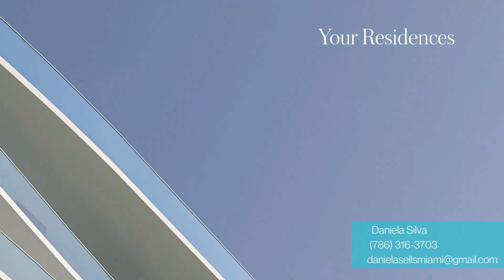One Park Tower, New Development In North Miami Beach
From sophisticated architecture by Arquitectonica where every condominium showcases breathtaking panoramic views and elegantly designed interiors by Meyer Davis Studio to exquisitely imagined gardens by Enzo Enea, every element of ONE Park Tower has been thoughtfully conceived.

I am a real estate agent in South Florida with Lokation Real Estate. I have been in the Real Estate Industry since 2015 and I love helping my clients to achieve their Real Estate Goals.
In this channel I will be sharing different cities in South Florida, properties, testimonials and valuable Real Estate information. Leave a comment on any video if you have any questions about South Florida, the Real Estate Market or simply to say hello.  Looking forward to connecting with you!